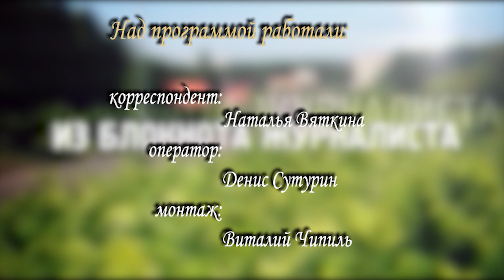Фестиваль «Пасхальный перезвон»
Во Дворце культуры "Юность" прошел открытый фестиваль хоровых коллективов и вокальных ансамблей "Пасхальный перезвон", организованный управлением культуры и Саянской епархией. Славить Светлое Христово Воскресенье на сцену вышли творческие коллективы Саянска и Куйтунского района. Жюри фестиваля, оценивало участников в двух номинациях: вокальные ансамбли и хоры.